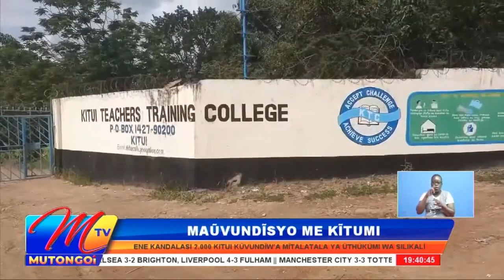MAUVUNDISYO ME KITUMI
Selikali Ya Kitui Kwisila Muvea Wa Malelu Na Ukui Niyambiisya Iseso Ya
Kunengane Mauvundisyo Ma Mitalatala Ya Uthukumi Wa Kandalasi Sya
Silikali Kwi Ma Contractors 2,000 Kuma Ilionimbunge 8 Sya Kaunti Ya
Kitui, Ta Nzia Imwe Ya Kukilya Uthukumi Na Utuika Wa Macontractors.